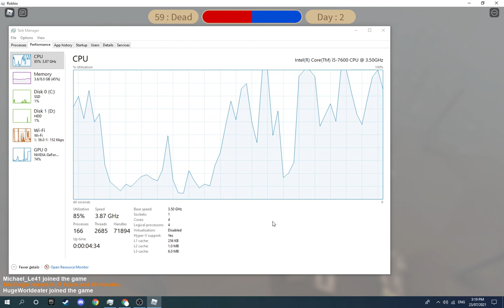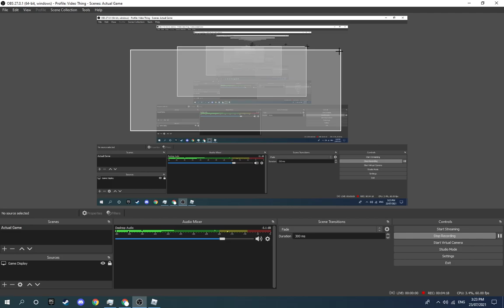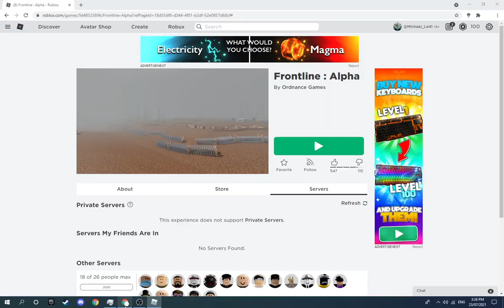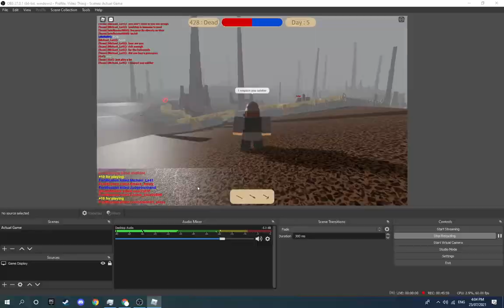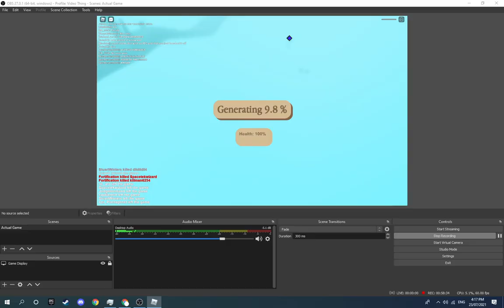Unknown Roblox Games: Frontline: Alpha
Description: Frontline is a WW1 game created by Ordnance Games which has 2 teams fighting over a flag. You are able to build barbed wire, artillery and can dig out tunnels. The game also features 3 types of vehicles, A Landship and a Behemoth, with the 3rd vehicle currently unknown in the video. This game is somewhat unoptimized as other players are having issues with running the game.

At the time of review, the game has: 24,651 visits with 1,116 favorites. It also has a ratio of 82% with 552 likes and 115 dislikes.

Rating: 6/10
Reason: Although quite fun, there were a lot of moments when frames dropped to an extremely painful amount which hurt my personal rating by a lot.